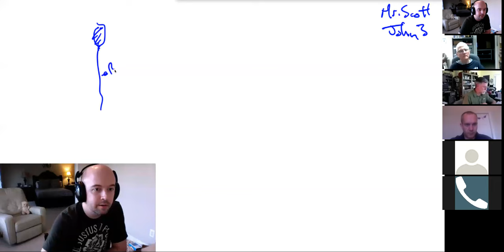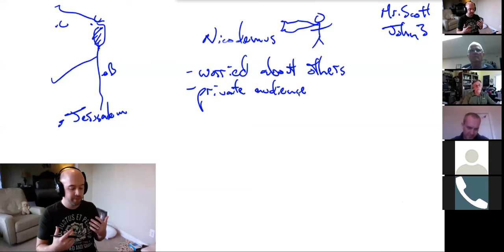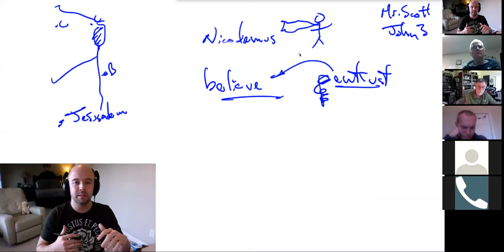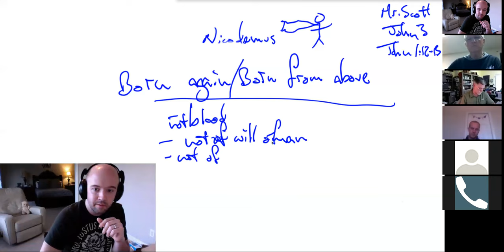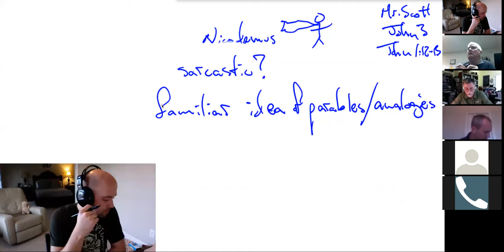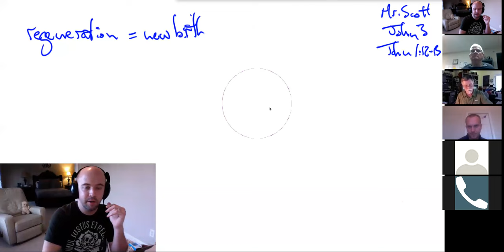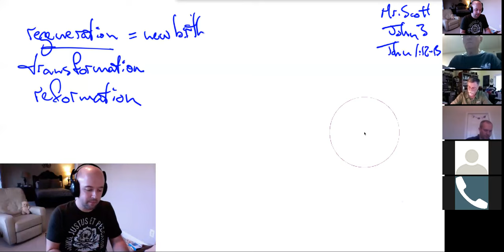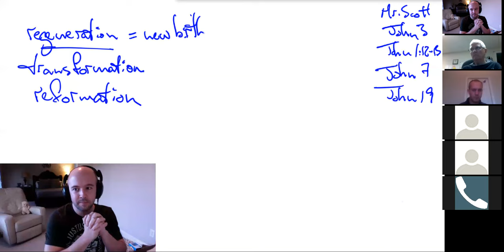The New Birth - John 3:1-4 - CFBC Wed. Night Men's Class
Nicodemus, a man of the Pharisees, comes to see Jesus by night.  He seeks an audience with a "teacher come from God", but is surprised by what he learns!  Knowing his heart and innermost thoughts, Jesus begins to explain a necessary condition for salvation:  the New Birth.  Join as we uncover the truths behind the Holy Spirit's gracious work of regeneration.